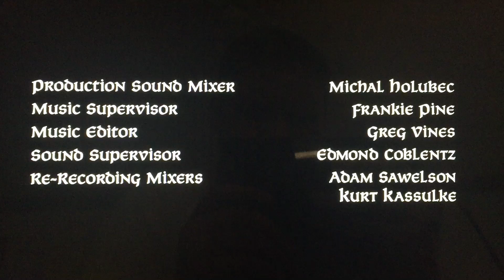Midnight Radio/Island Pictures/Motor/The Combine/A+E Studios/History Channel (2017)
Taken from “Knightfall” which is from History Channel (2017)